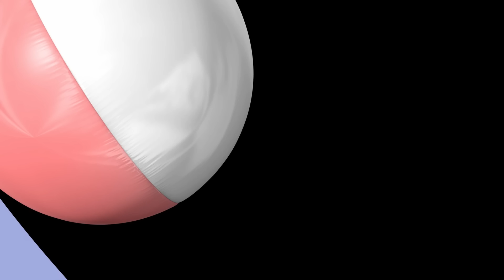Lunch, Vastzitten, Boe en MEER | Bing en zijn Rienden - Nederlands TV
Met Bing volledige afleveringen: Lunch, Vastzitten, Boe, Mobiele Telefoon, Hoelahoepen, Pierenbad, Vlinder, Picknicken, Parkeergarage en Boom.

00:00 Lunch
06:23 Vastzitten
12:56 Boe
19:29 Mobiele Telefoon
26:02 Hoelahoepen
32:35 Pierenbad
39:08 Vlinder
45:41 Picknicken
52:14 Parkeergarage
58:47 Boom

Bing! De wereldwijde populaire televisieserie die een gezonde ontwikkeling van kinderen ondersteunt.

Bing is een authentieke peuter die enthousiast is om nieuwe dingen te proberen en soms tegen een kleine hobbel aanloopt! Bing wordt geschreven en geproduceerd door een internationaal bekroond team, met inbreng van gespecialiseerde onderwijs- en kinderontwikkelingsexperts. De serie richt zich op de grote verhalen in de kleine momenten van het leven, en is ontwikkeld om jonge kinderen te helpen genieten van een gezonde sociale en emotionele ontwikkeling.

Bing-verhalen vieren de luidruchtige, vrolijke, rommelige realiteit van het voorschoolse leven en behandelen de alledaagse drama's die alle jonge kinderen en de grote mensen in hun leven zullen herkennen. Volg Bing terwijl hij leert over het belang van delen en dat je niet neer kunt groeien; je kunt alleen opgroeien.